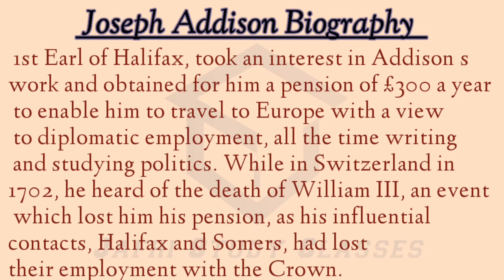Joseph Addison Biography